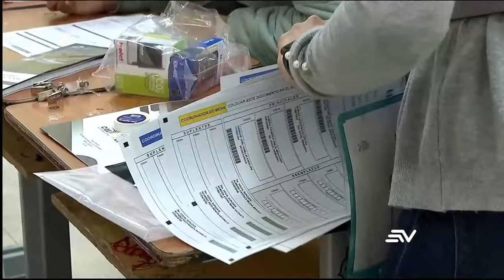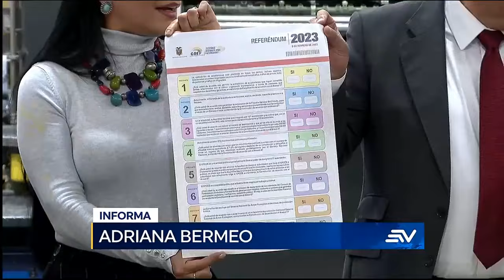El CNE aprobó el calendario para las elecciones 2025 | Televistazo | Ecuavisa